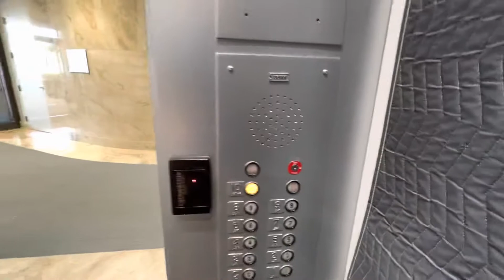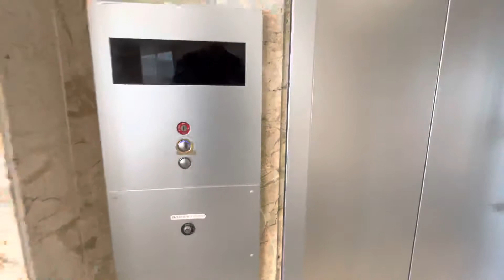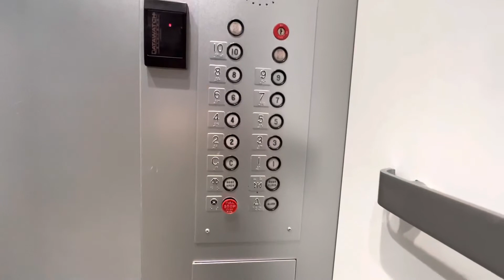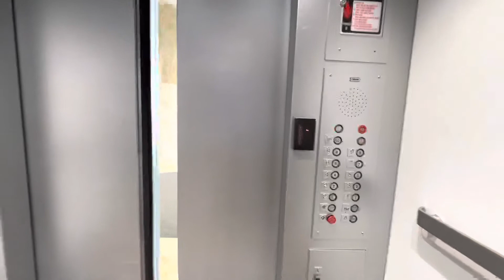Dover Composite Traction Elevators at 6465 Loisdale Ct, Springfield, VA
These are some 80s Dover Composites. I’m always surprised at how many buildings still have these things, but I won’t complain because they’re fun!